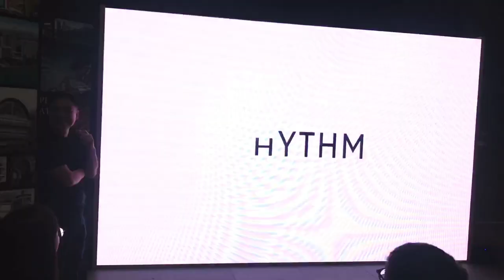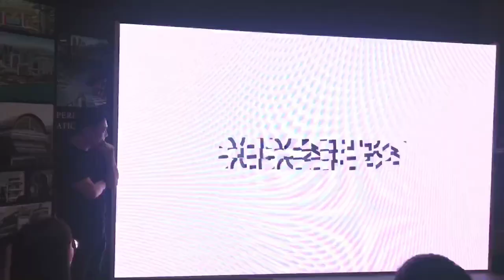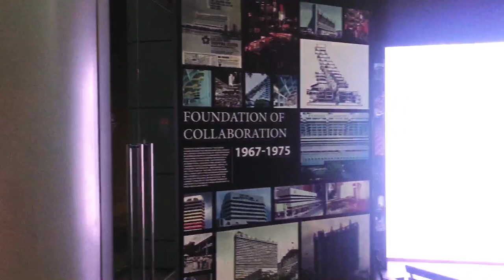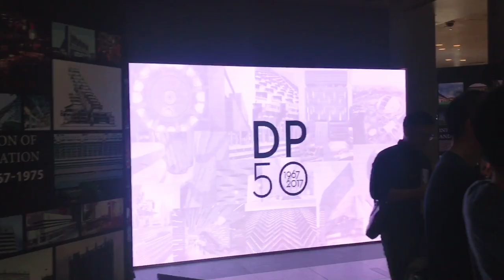Urban Redevelopment Authority Exhibits DP Architects Singapore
Architectural Exhibition on completing 50 years of DP Architects